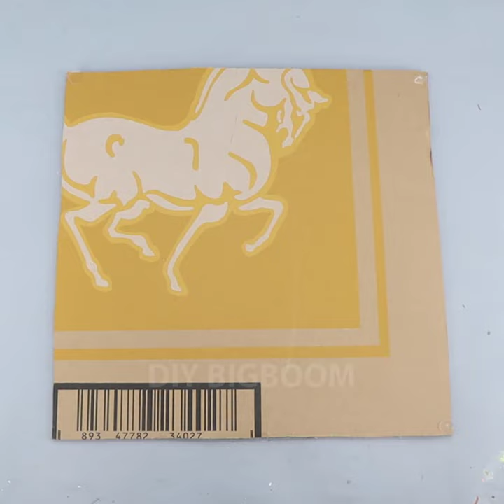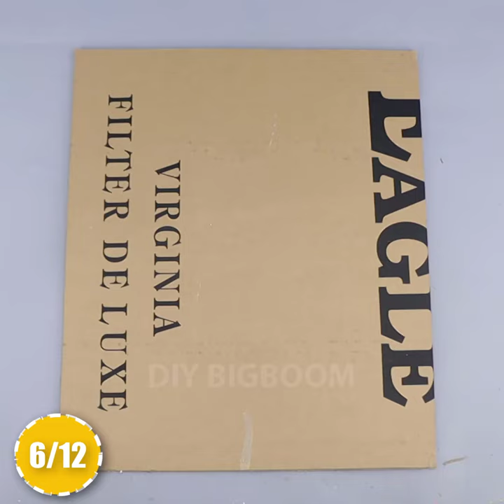12 Wall paintings made from various materials | Home decoration ideas